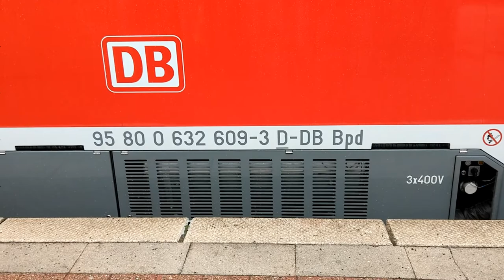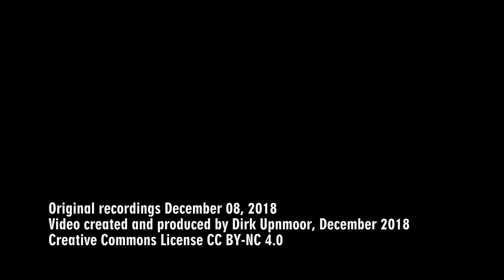Pesa Link – Baureihe 632 als Regionalbahn RB 53 Dortmund–Iserlohn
Seit Ende 2018 stehen die Triebwagen des Typs Pesa Link für den Einsatz im Sauerland-Netz der DB bereit. Die Inbetriebnahme hatte sich wegen Problemen bei der Zulassung verzögert. Nun fahren die Triebwagen als DB-Baureihe 632 auf verschiedenen von Dortmund ausgehenden Linien. In diesem Video seht ihr eine Mitfahrt auf einem Abschnitt der Regionalbahn RB 53 von Dortmund in Richtung Iserlohn.

Die von der DB beschafften Fahrzeuge verfügen über zwei sehr tief liegende Niederflurbereiche jeweils in Wagenmitte. Dort sind große Mehrzweckbereiche eingerichtet. An den Fahrzeugenden (Übergang zwischen den Wagen und an den Führerständen) liegt der Boden dagegen hoch. Während es sich in den Vierersitzgruppen gut sitzen lässt, gibt es auch Bereiche, in denen die Bänke unmittelbar hintereinander angeordnet sind. Dort ist der Sitzabstand sehr gering. Ihr könnt dies bei 03:02 sehen – ich bin 1,76 Meter groß und meine Beine sind nicht besonders lang, aber die Kniefreiheit ist äußerst begrenzt.

An Bord gibt es einen Fahrscheinautomaten – eine gute Sache, denn die Automaten auf den Unterwegshalten sind ja manchmal gestört. Schön wäre vielleicht noch ein Kaffeeautomat ...

From the end of 2018, the DMUs (Diesel Multiple Units) Pesa Link are in service on the Sauerland railway net. Sauerland is part of the German federal state of North Rhine/Westfalia. Due to compatibility problems, the Pesa Link DMUs could not be put into service earlier. Now, Deutsche Bahn DB has put them into class 632 and they are running on various lines starting from Dortmund. In this video you can see a ride on part of the line RB 53, from Dortmund to Iserlohn.

Deutsche Bahn has ordered Pesa Link DMUs with large low floor compartments in the middle of each section – and they are lying very low! In this part of the train there are large multi-purpose compartments. At the ends of the sections (cab end and passage to the other car) the floor is lying high. There are comfortable groups of four seats, but there are also areas where the seats are arranged very close behind each other. Watch this at 03:02. I am 1.76 metres in height and my legs are not very long, but there is little space in front of my knees!

There is a ticket machine on board of the trains – very good, as ticket machines on the stations sometimes tend to be corrupted. If I have a wish free I would like a coffee machine  ...